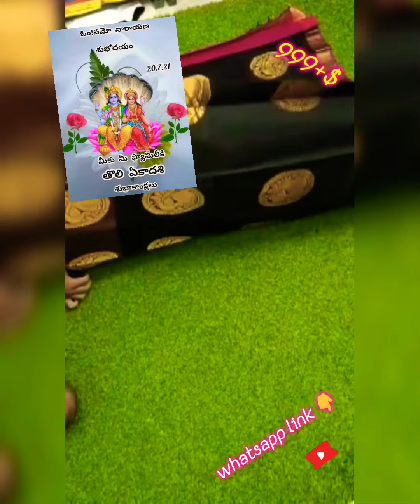🌺CHANDERI PEACOCK BUTA SAREES 🌺 COST ONLY 999+$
**Chanderi* *peacock* *buti* *Sarees*